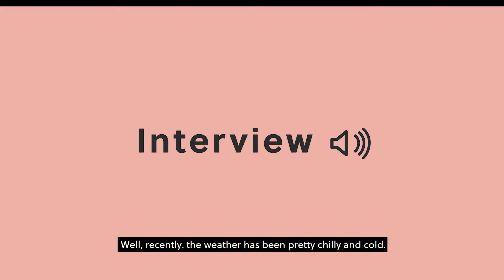Record Warmth in the Eastern US as Winter is Ready to Set in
The east US is currently setting record numbers, having unseasonably warm weather. Will winter weather ever come? We take a look.